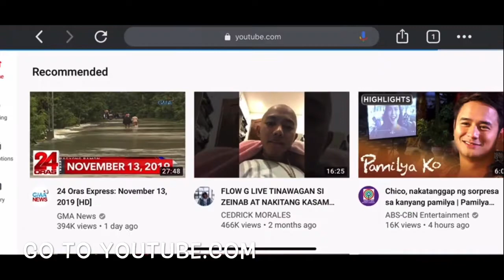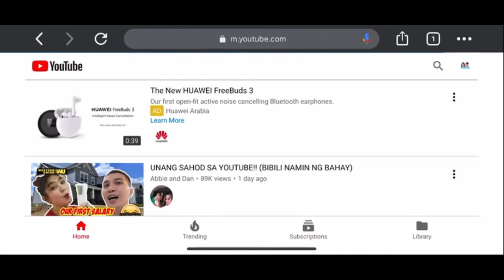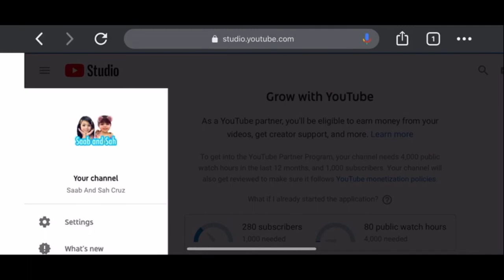Paano mag apply nng Monetization